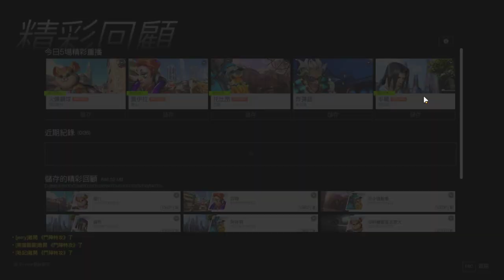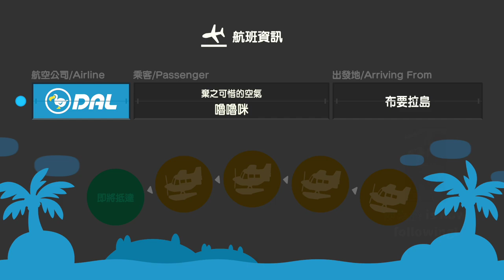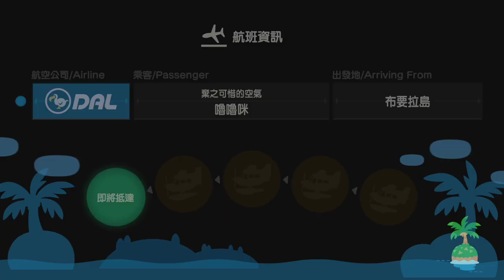【繁星】週三阿咪狗 鬥陣特攻 2020 6 24